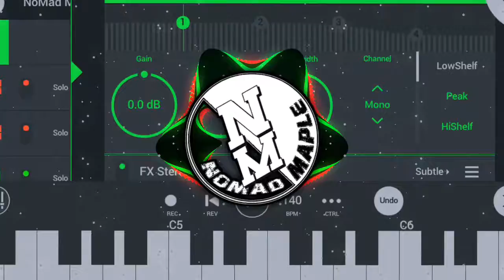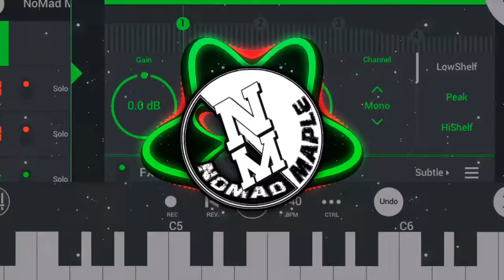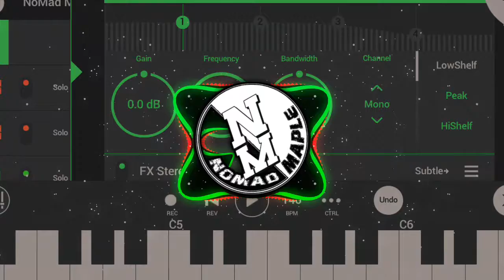NoMad Maple Studio Music - Big Bos x Rich Racs Rck (RRRM) By